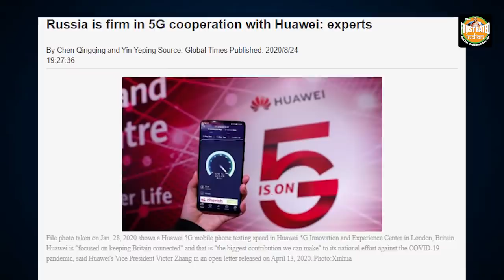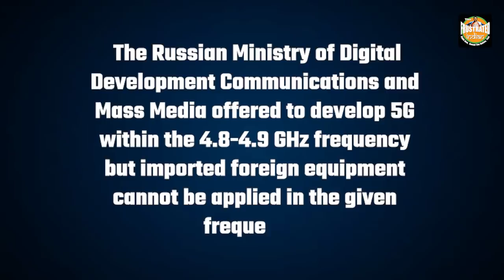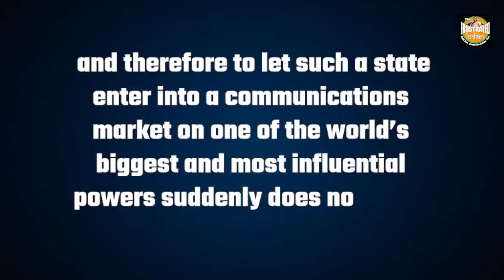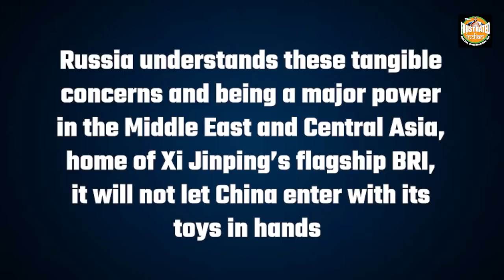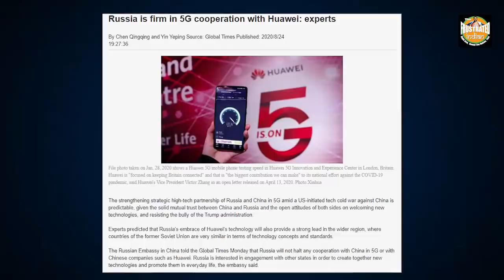As Russia starts preparing a nice burial for Huawei, the Chinese telecom giant rests on ventilator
Chinese Communist Party mouthpiece, Global Times, will have you believe that all is rosy with Huawei’s entry into Russian territory. In one of its articles, it even quotes the Russian embassy in China that “Russia will co-operate with Huawei”. But these assurances are put out to simply keep China ticking to the Russian tune for the time being. Watch the video for more!